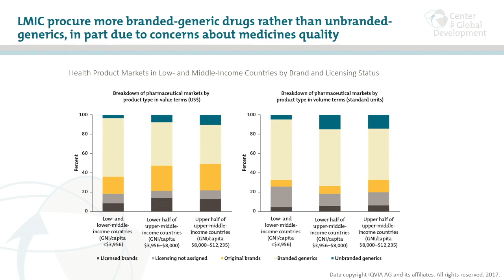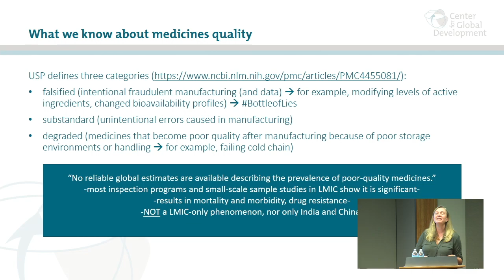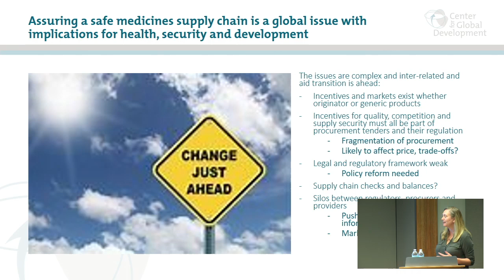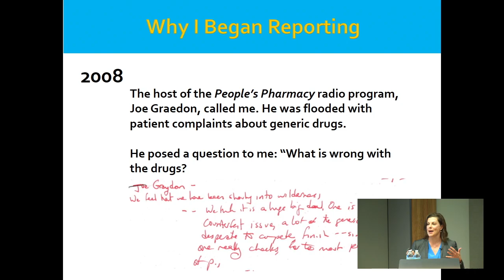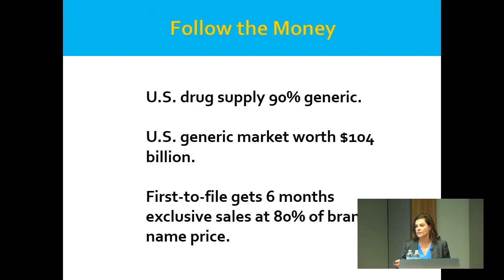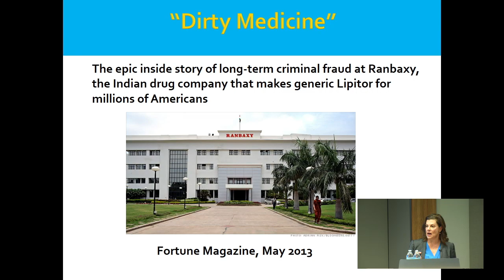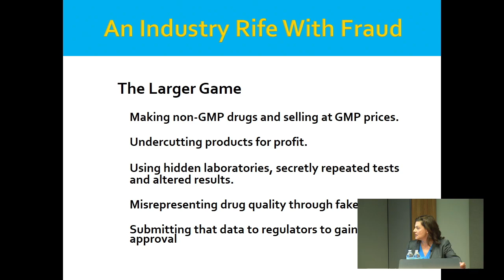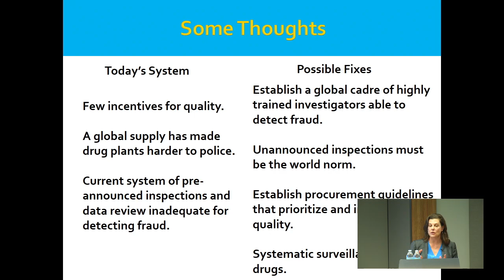A Bitter Pill: Assuring the Quality, Safety, and Affordability of Generic Medicines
Quality affordable generic medicines play a vital role in health systems around the world. Healthy competition from quality generic medicines can help keep prices in check—a shared concern across high-income and low- and middle-income countries. But CGD’s Working Group on the Future of Global Health Procurement found that markets for generic medicines in many low- and middle-income countries are failing. According to the final report, weak and under-resourced regulatory and quality control systems in many countries can often lead healthcare workers and patients to opt for more expensive branded medicines as a proxy for quality.

Join us for a panel discussion on the challenges in generic medicines markets and what can be done to ensure that people around the world have access to quality affordable medicines and other lifesaving health products. The conversation will focus on the implications for global health policy and the role of international cooperation. Investigative journalist Katherine Eban will also share relevant findings from her new book, Bottle of Lies: The Inside Story of the Generic Drug Boom, which uncovers fraud and falsification in generic drug manufacturing.